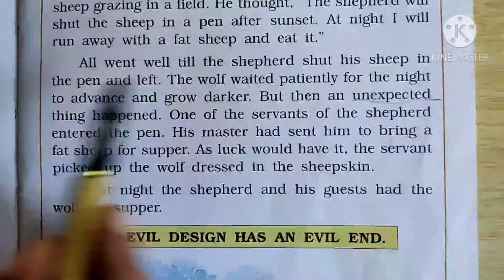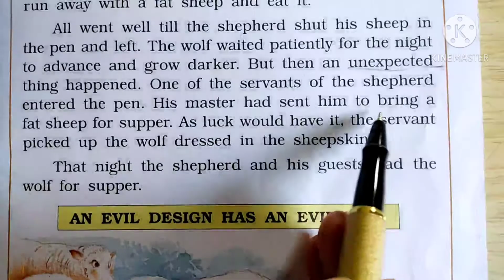A Wolf in Sheep's Clothing